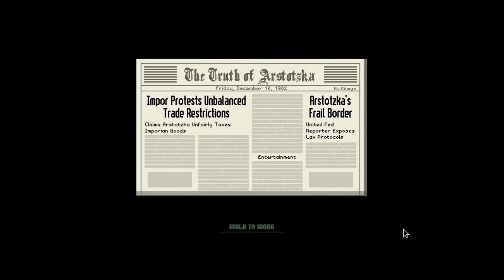Papers, Please Episode Eleven - You're A Criminal!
Bad press has affected the immigration process.  The M.O.A. now requires a Reason For Denial to also be stamped on all denied passports.  I wonder what stupid fool allowed that to happen?  He, or she, should be shot!
Also, some problems with Impor has worsened relationships with that nation.  The Ministry of Trade is now requesting we turn back any citizen from that nation.  No doubt they are evil, smelly spies who will steal our trade secrets of how we make the perfect potato salad.  Capitalist swine!
So now I have even more glorious things to remember.
Yet on my son's birthday not only was I able to get that well crafted crayon set he always wanted but we were also able to move into a Class 7 apartment!   Its windows have more glass than paper and the ceilings don't leak as much.
Still, I will miss Pedro.  I miss his twitching nose and warm, shiny, little eyes.
Glory to the State!
Warning: There Be Spoilers And Cussing And Mature Themes.  I sometimes compare the game to real life.  You have been warned Comrade.
Eleventh Game Tip: Remember, at this point even if your are correct in denying entry you can get in trouble for not stamping the REASON FOR DENIAL!